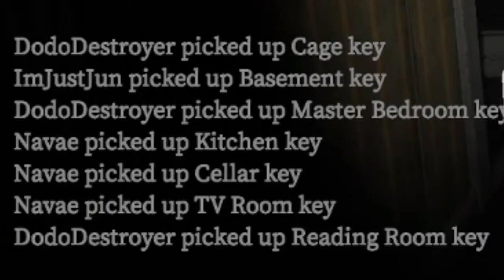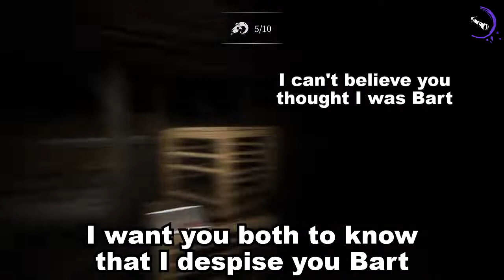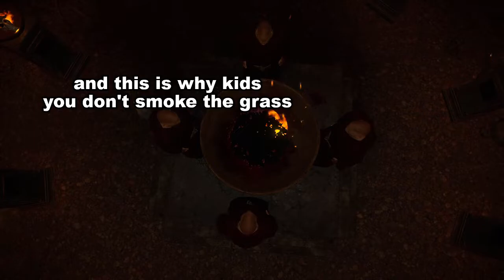The Kai Squad Takes on The Farmhouse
This was recorded awhile back when some friends and I played Devour. We were 4 Kais vs One Angry Demon Lady and it was a lot of fun and I've finally started editing a lot of my old vods, so expect much more variety content in the future!

Friends:
Nathan/Dodo - Defected
Bart - Cause of said defection
Navae - potato